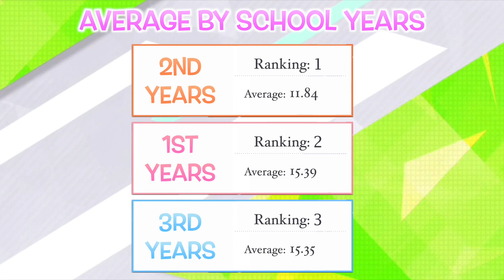SIFAS Idol Channel Rankings Averages [JP Week 1-20] (School, Years, and Sub-unit Included)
This is the average of the SIFAS School Idol Channels (JP) Ranking Results from week 1 to week 20 (the results are based on how much support each girl has gotten in that time period). Note that the 2nd section is an average of the group. There isn't a way to support a whole school or sub-unit, this is just the average of the girls in that group combined. It is not necessarily a reflection on how people view that group as a whole.